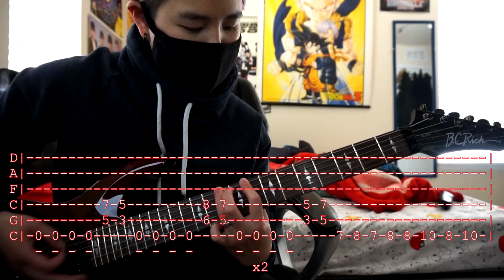Bullet for My Valentine - Room 409 Guitar Guide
How to play Room 409 by Bullet for My Valentine.

Tuning: Drop C (CGCFAD)

Requested by: jcsegura7

Legend:
- = Palm Mute
* = Pinch Harmonic
() = Natural Harmonic
/ = Slide
\ = Slide
b = Bend
~ = Vibrato/let it ring
T = Tap

Gear:
B.C. Rich Villain
Line 6 Pod X3